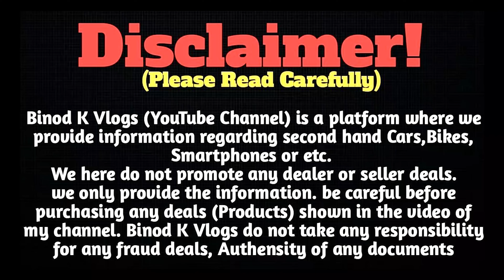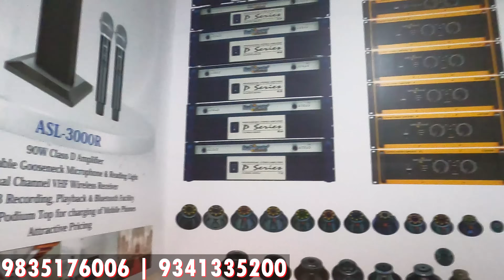Only ₹50,000 में FULL DJ SETUP | सबसे सस्ता DJ मार्केट रांची झारखंड | Dj Market Ranchi |PODDAR SALES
SHOP ADDRESS -
PODDAR SALES
NEAR KARAN SWEETS INDRAPURI ROAD NO.1, RATU ROAD , RANCHI JHARKHAND

सावधान⚠️